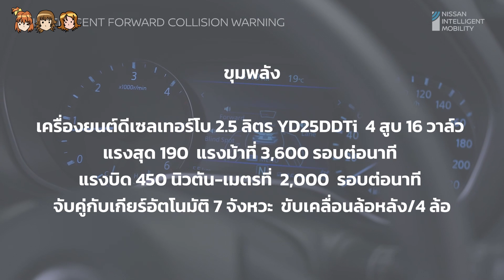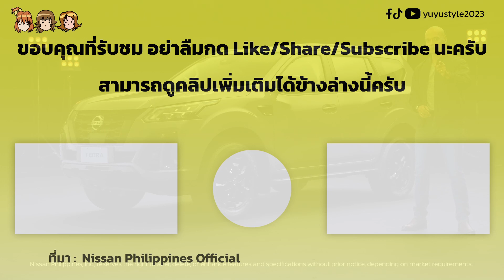พาไปดู Nissan Terra Sport ในฟิลิปปินส์พร้อมการตกแต่งรมดำ ล้อและสีตัวรถใหม่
แม้ในฝั่งอาเซียนจะมียอดขาย Terra ที่ไม่ค่อยเยอะเท่าไหร่นัก ล่าสุด ได้เปิดตัว Terra Sport ที่มาพร้อมกับรมดำรอบคัน ล้อ 18 นิ้วลายใหม่แต่ยังคงความอเนกประสงค์เช่นเคย พร้อมทำตลาดในฟิลิปปินส์แล้ววันนี้